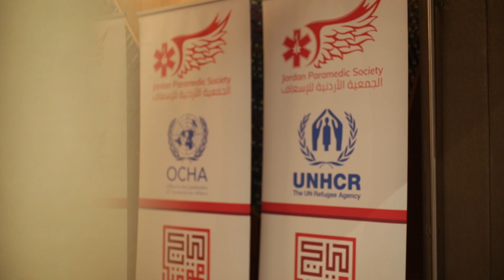IMEC Recommendations توصيات ومخرجات المؤتمر الدولي الأول للإسعاف